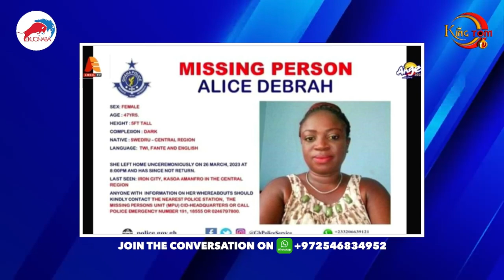missing l@dy f0unddy de@d at a shrine